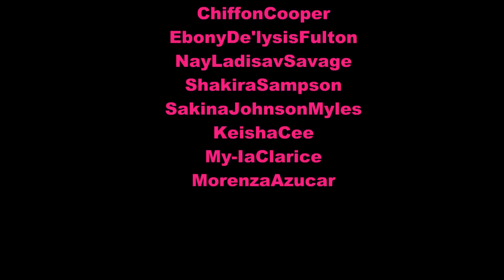Chit Chat, Mac Haul, SHOUT-OUTS,Asthma, NEW HAIR, Coloured Raine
**Friend Me on Facebook**
MAC PRO LONG WEAR WATER PROOF FOUNDATION VIDEO!

Check them out on Instagram! If you don't see your Name, I will add it later. XO!